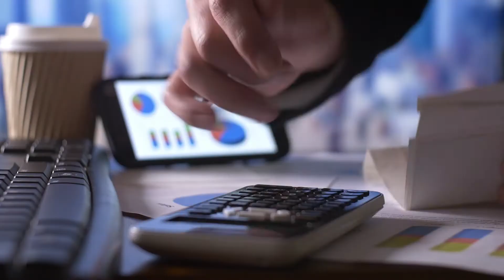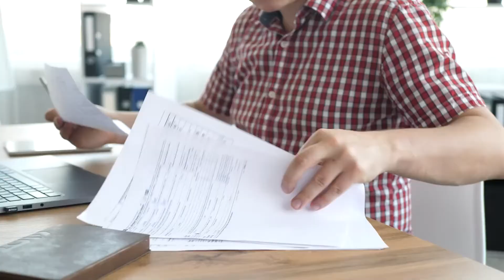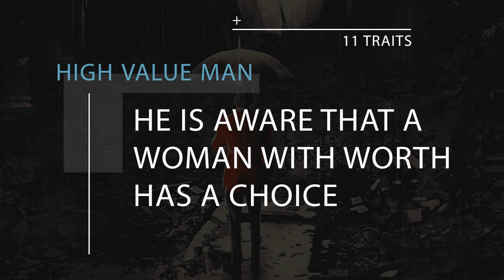11 TRAITS of a HIGH VALUE MAN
11 TRAITS of a HIGH VALUE MAN

In today's video we look at 11 TRAITS of a HIGH VALUE MAN
Inspired by Wise Thinker, FAR FROM AVERAGE, and SANDMAN.

Inspired by 7 Things EVERY Young Man NEEDS To Achieve BEFORE 30 (RAW Facts...)| HIGH Value Men |self development

Inspired by 7 Things That Will DESTROY Your MASCULINE Confidence (AVOID THESE...)HIGH Value Men|self development)

Inspired by The GREATEST Sigma Male Advice Your Dad NEVER Gave You

Inspired by Why Sigma Males Are The Most Dangerous Breed

Inspired by Men need to focus on themselves. If you have value, she will notice you.

On SUPERIOR MEN we will go through MGTOW, mgtow compilation, and mgtow moments.